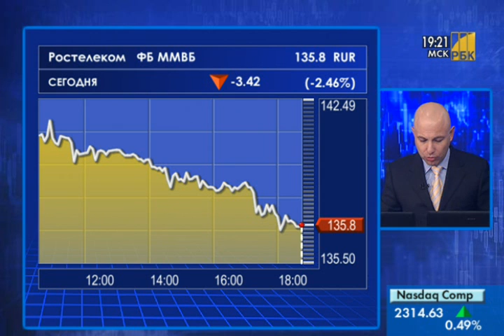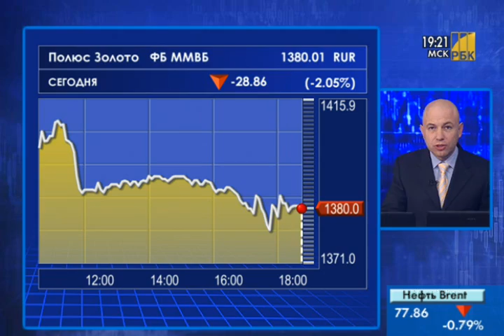Grand Capital - Комментарий для телеканала РБК